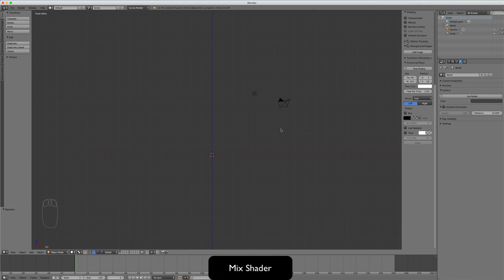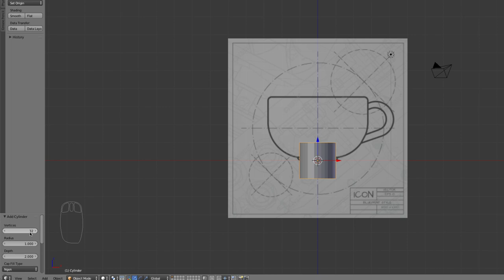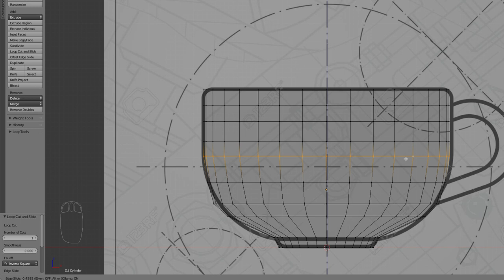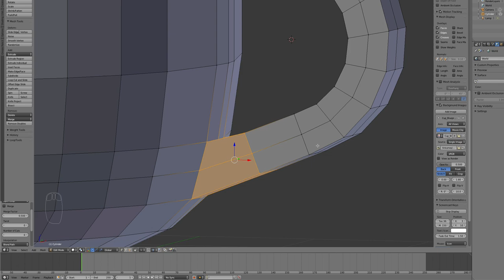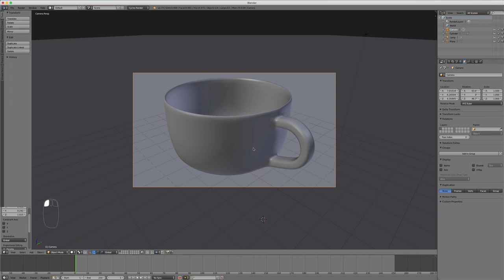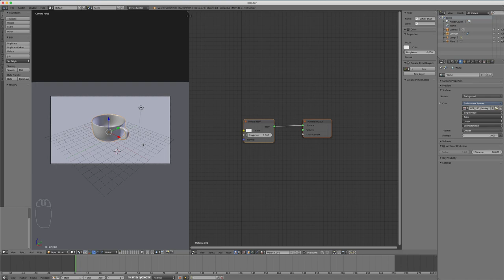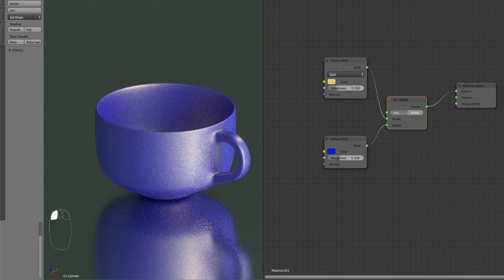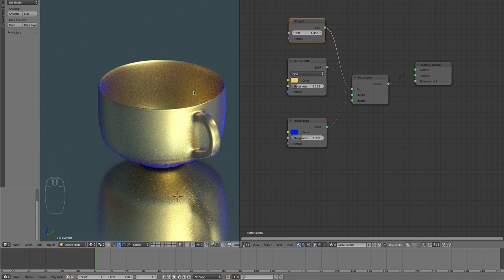Blender Node - 04 - Mix Shader / Mélange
Sur cette vidéo, après avoir vu le modifier Glossy et Diffuse, il semblait logique de vous parler du modifier Mix Shader, celui-ci va permettre de mélanger l'un et l'autre grâce au curseur factor.
Bien entendu, comme d'habitude on s'amusera à dessiner un objet afin de mettre cela en pratique.